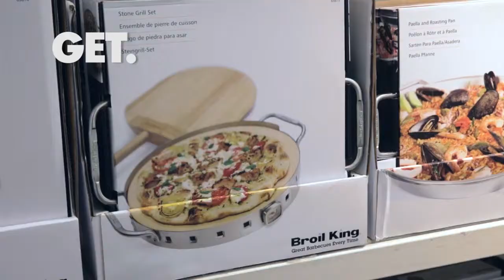Pizza Stone from Broil King | Al-Futtaim ACE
Performance grills built for great bbq flavor. Great barbecues every time!

Check out our full selection of gas and charcoal grills, smokers and bbq accessories from Broil King on our website!